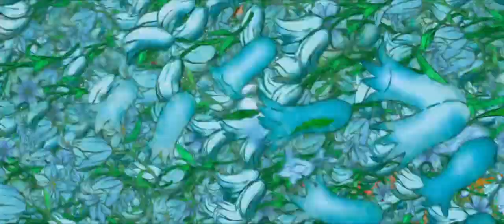Mary Poppins Returns - Hindi Trailer [HD]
It's been a while since I uploaded something and I've been itching to make a fandub. So here it is! A fandub of Mary Poppins Returns in Hindi!

Voices -

Mary Poppins, Michel Banks and the narrator - Varoon (that's me)
Jane Banks - Hradini
Jack - Rohan
Children - Hradini and Varoon
Additional voices - Varoon

Cheers,
Varoon